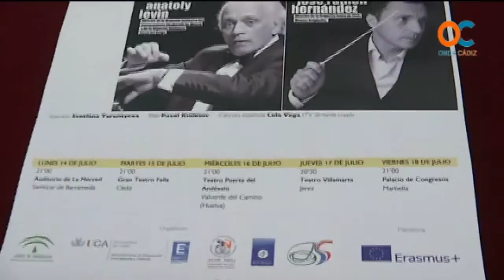Concierto hispano ruso Cádiz